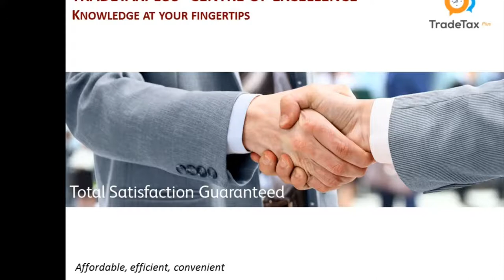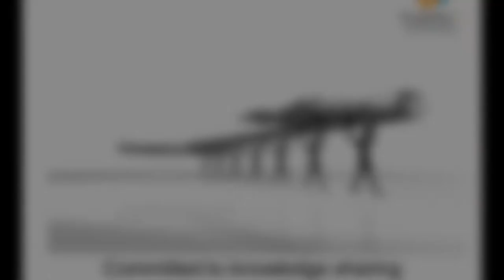May 2018 Vedeo 3 VAT Registration Full HD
Dear fellow YouTubers,
This is the second technical video for April 2018. It deals with certain challenges in the VAT registration process (really!?)
Happy watching!
Your TradeTaxPlus Team